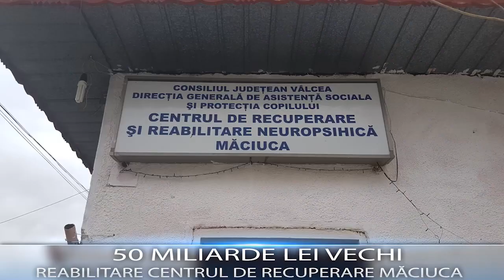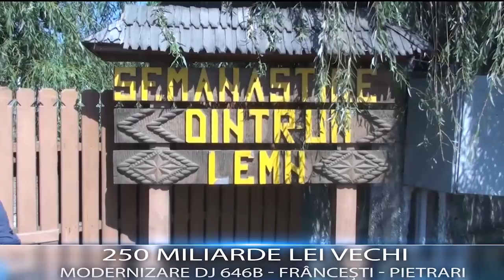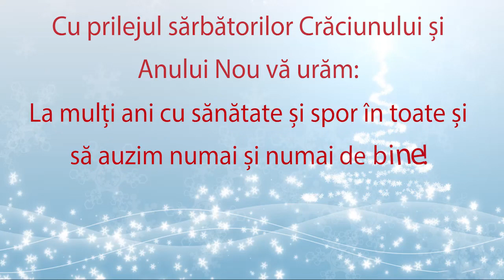CJ Valcea, la ceas de bilant